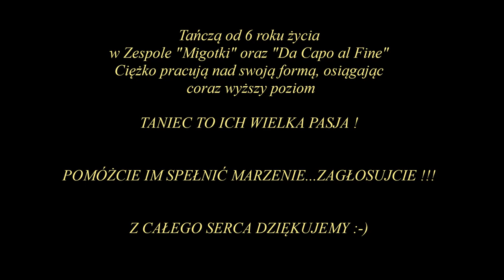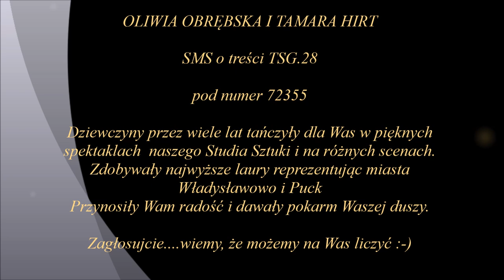Oliwia Obrębska i Tamara Hirt...Tancerki Studia Sztuki Da Capo al Fine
Tańczą od 6 roku życia. To ich wielka pasja. Przez wiele lat tańczyły w wielu przedstawieniach Studia sztuki "Da Capo al Fine" wzbudzając zachwyt i wzruszenie. Zdobywały najwyższe laury reprezentując miasta Puck i Władysławowo.